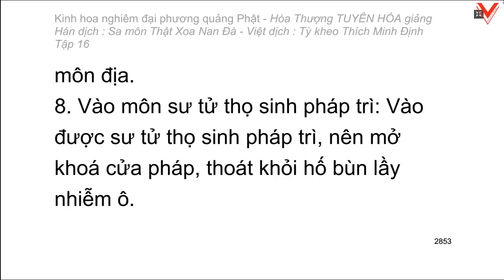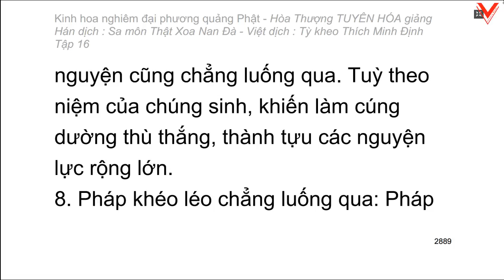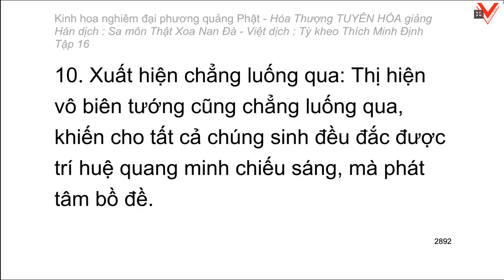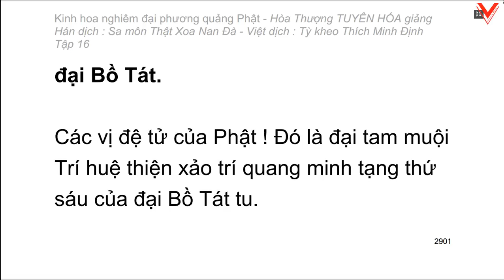Kinh hoa nghiêm - hoà thượng Tuyên Hoá giảng giải - Tập 16/25 (tiếp theo)